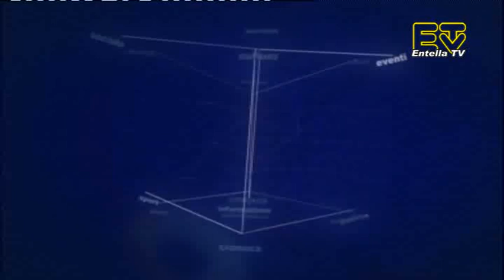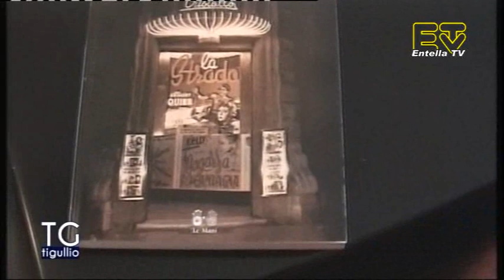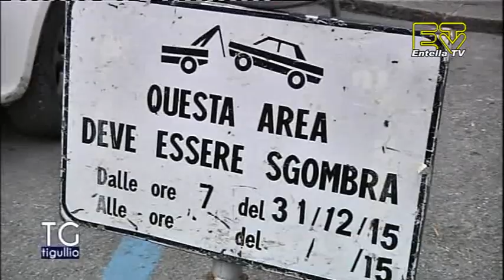TG Tigullio 29 Dicembre 2015